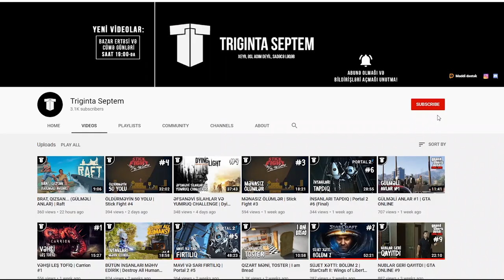ÜZƏN ŞƏHƏR TAPDIQ! TANGAROA! | Raft #11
Raft, azərbaycanca, 11-ci bölüm kanalda! Bu bölümdə üzən şəhər olan Tangaroa-nı tapdıq və daxil olmağa çalışdıq! Xoş izləmələr!
oyun
oyunlar
triginta septem
triginta
septem
oyun
kanali
azeri oyun kanali
gülməli montaj
yutuber
aztube
oyunçu
azeri yutuber
oyuncu
oyun videoları
montaj,
gülməli anlar
gulmeli anlar
triginta septem yeni video
triginta yeni
among us
raft
gta
pubg
the forest
dublyaj
dublaj
raft az
raftaz
raft azerbaycanca
raft azerice
raft azeri
raft azerbaycan